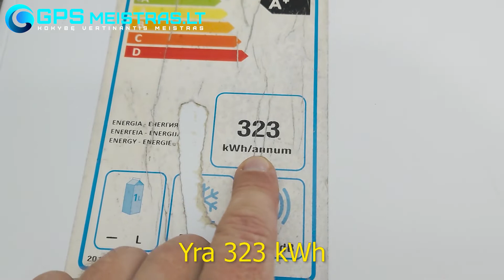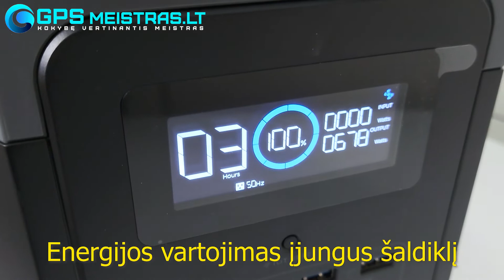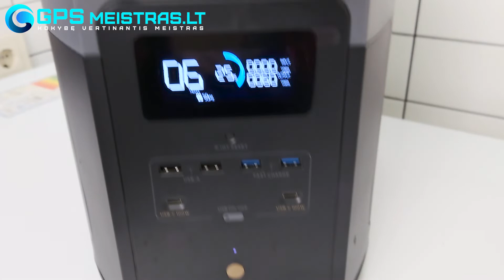Šaldiklis su batareika? EcoFlow elektros stotelė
Šaldiklis su batareika? Kiek laiko veiks šaldiklis su Delta MAX elektros stotele?